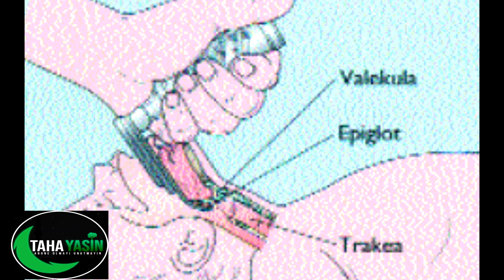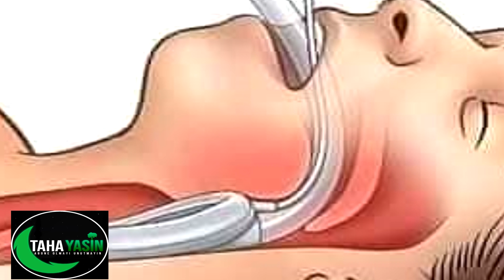ENTÜBE NEDİR ? ! DÜŞMAN BAŞINA GELMESİN AMANN ! | TAHA YASİN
Entübe nedir nasıl yapılır ? kimlere yapılır ?

Bu videonun insanlara, gençlere faydalı olduğunu düşünüyorsanız beğeni, yorum ve paylaşımlarınızla destek olabilirsiniz.HAYRA VESİLE OLAN HAYRI YAPAN GİBİDİR :)